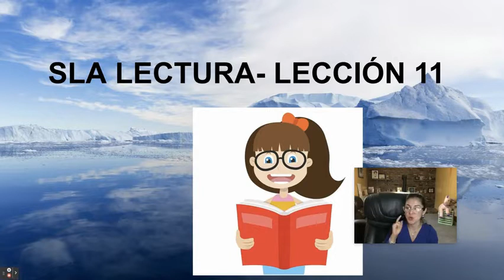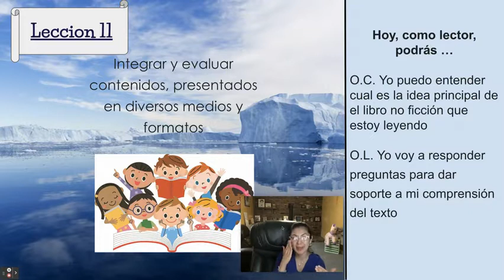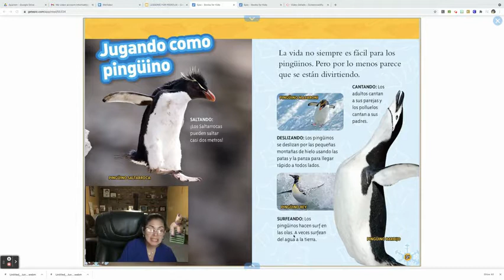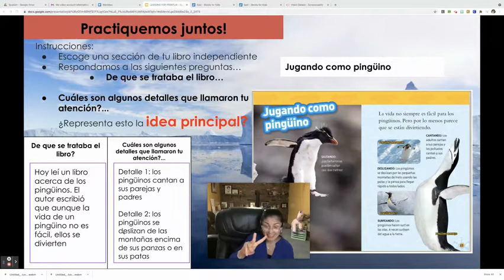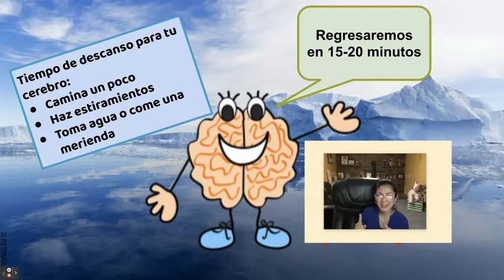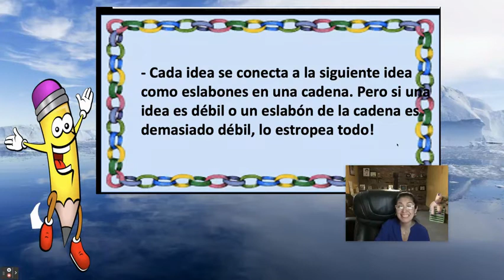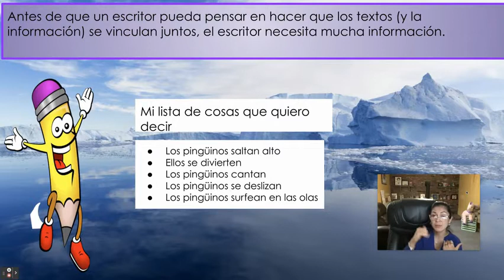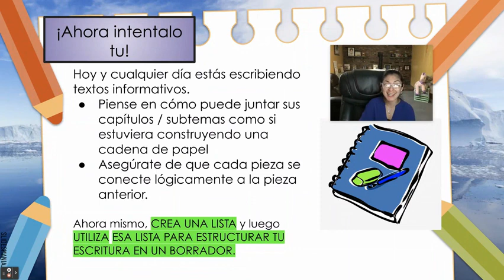Grado 3: Lectura cercana y respondiendo preguntas basadas en texto 2